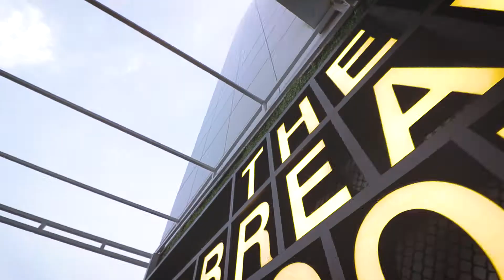The Break Room, NIBM | Restaurant & Bar Promo ad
Promo ad made for The Break Room at NIBM, Kondhwa. A rooftop lounge and bar.
Shot & Edited by Pranav Shinde